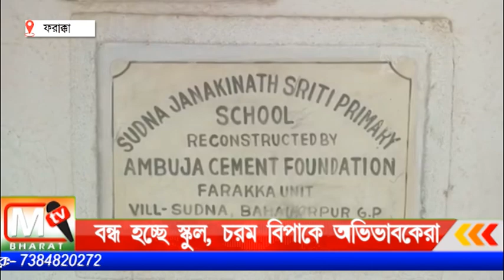School Farakka: বন্ধ হচ্ছে স্কুল- চরম অসুবিধের মধ্যে অভিভাবকেরা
এখন স্কুল যদি বন্ধ করে দেওয়ার সিদ্ধান্ত নেওয়া হয় তাহলে চরম অসুবিধের মধ্যে পড়তে হবে বলে মনে করছেন অভিবাবকরা। স্কুল খোলা থাকুক চাইছেন স্কুলের পড়ুয়াদের অভিভাবকরা । সব মিলিয়ে এখন দেখার পড়ুয়াদের ভবিষৎ কোন পথে যায় সেই দিকে দেখার বিষয়।